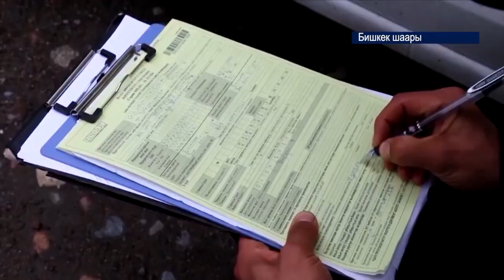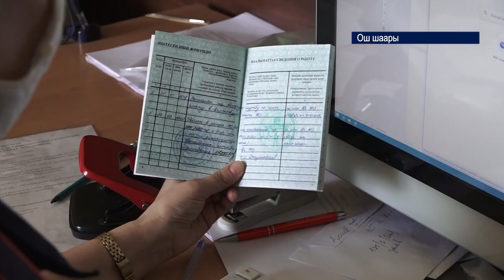Кайгуул кызматына кабыл алуу уланууда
Ош шаарында милициянын кайгуул кызматына талапкерлерди тандоо боюнча сынакка документтер кабыл алынып жатат. 219 бош орунга жарыяланган ачык сынакка 19 жаштан 35 жашка чейинки каалаган жарандар катыша алат.